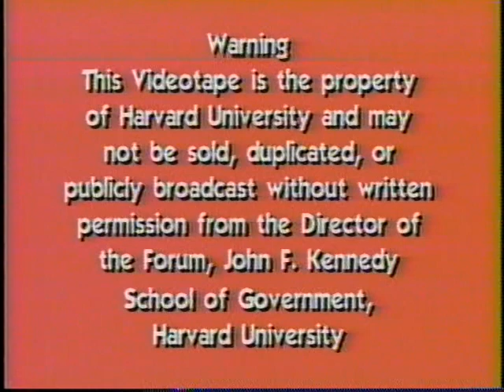From the Congress to the Cabinet: Making Public Policy Work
Date: Wednesday, February 11, 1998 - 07:00PM